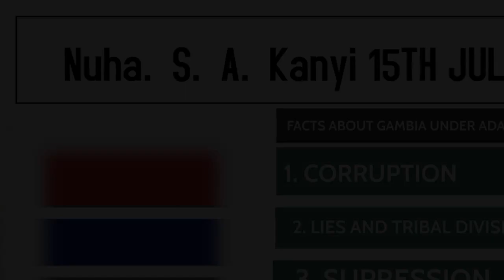Nuha. S. A. Kanyi 15TH JULY 2022